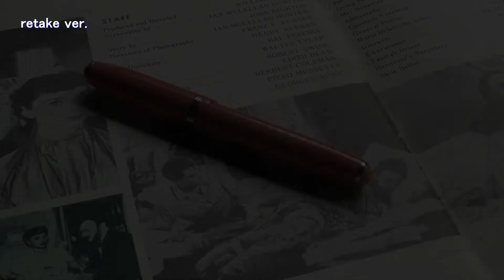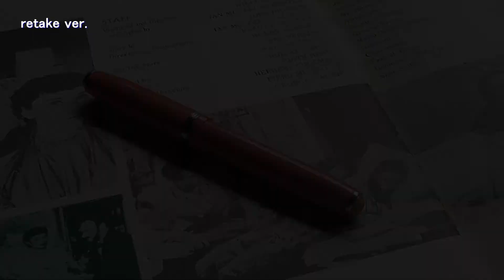[ Fountain Pens ] Esterbrook #1.1 CH "Trianon Rose" retake ver.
It's hard to find this series in good condition, because the screws get dirty with ink easily and the cap lip gets cracked easily, etc.etc.

( retake version of the video posted on 07/26/2020 )